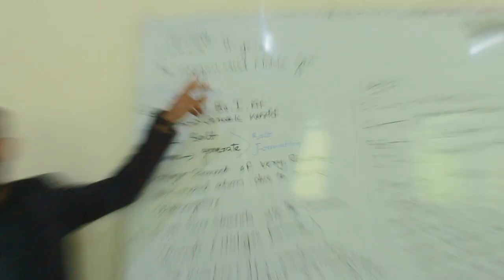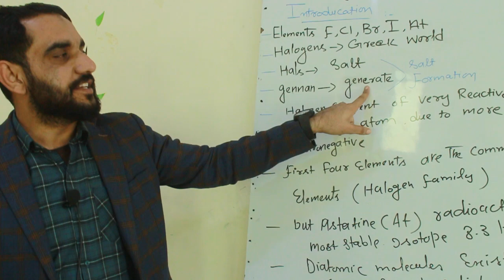Online Lecture Chemistry Part-II in Punjab Group of Colleges Muzaffargarh Campus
Lecturer Mr. Asif Aziz delivering online lecture in Punjab College Muzaffargarh. He is dedicated and committed person focusing on students results. Students could complete their deficiency in subject by attending this lecture.